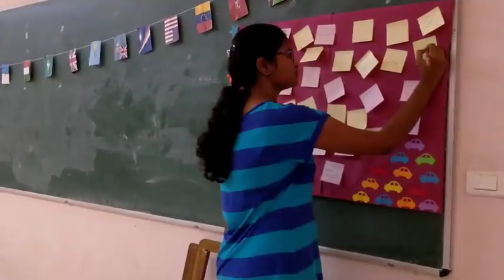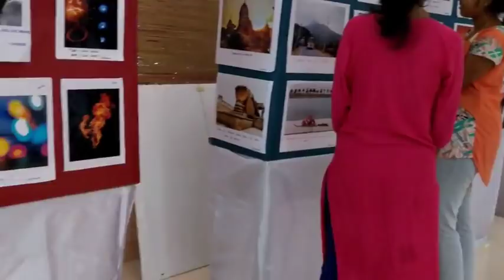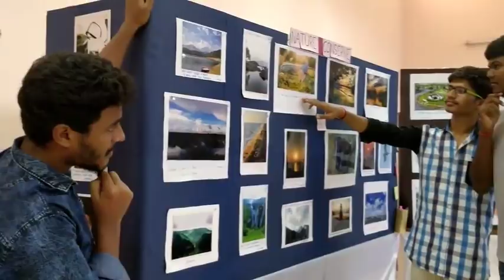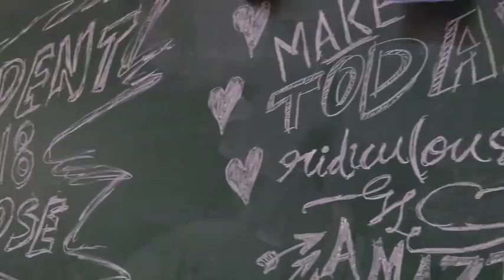Mannequin Challenge Pclub || EXPO'18 || 5K Likes For FB Page || NITK